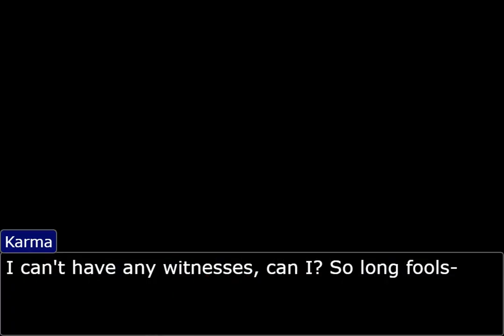The Resurrection of Manfred von Karma (Objection.lol)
It's spooky old man revived time, wow.
I hope you enjoy this Halloween special! Peace!